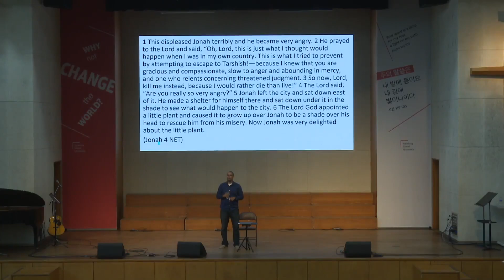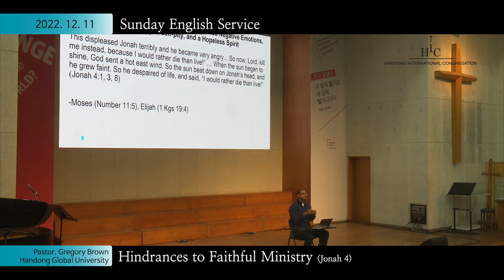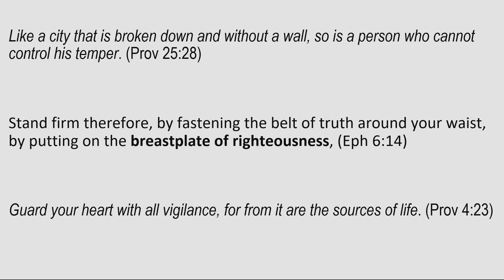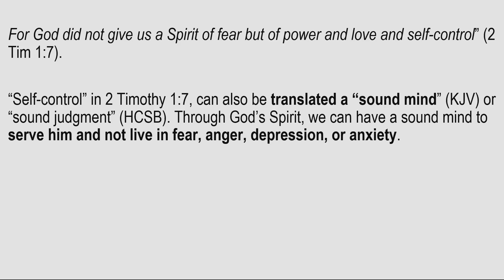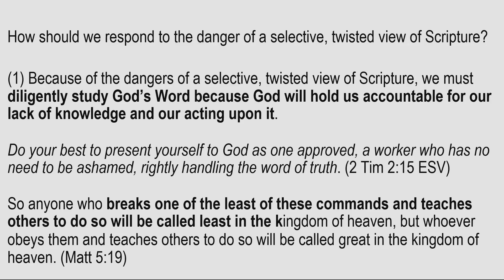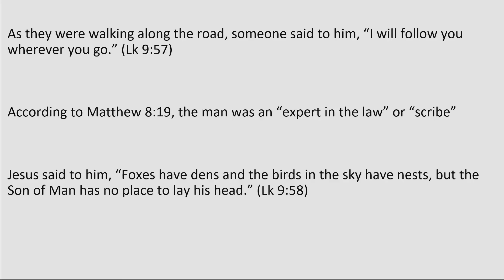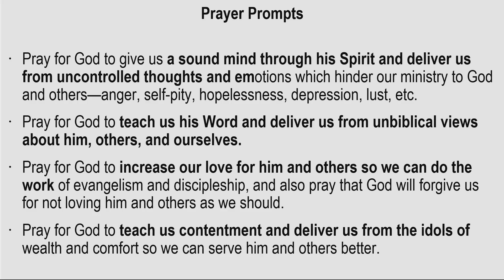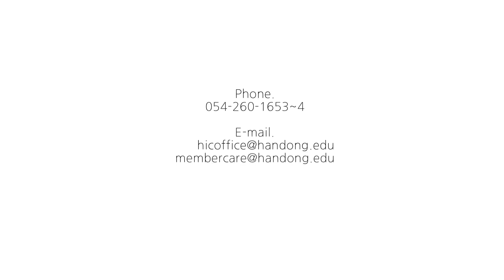December 11, 2022 | Sunday Service | Hindrances to Faithful Ministry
* Title: Hindrances to Faithful Ministry
* Text : Jonah 4
* Speaker : Pst. Gregory Brown